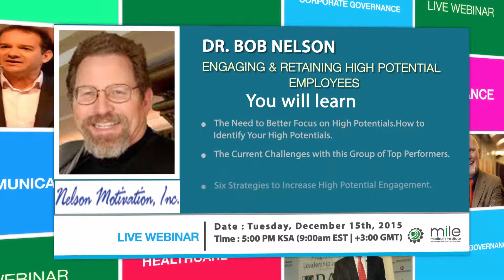Engaging & Retaining High Potential Employees | Dr Bob Nelson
Organizations have dedicated and invested millions of dollars in identifying and developing High Potential employees (HIPOs) within their workforce. This cream-of-the-crop top talent is often pegged for leadership roles early on in their careers and are the first to participate in innovative leadership development programs. Despite the considerable amount of time and effort companies put into guiding them, studies show that many High Potentials remain unengaged in their work and continue to actively pursue other opportunities. In the last 12 months, 30% of High Potentials have changed jobs, a number that is expected to increase as the economy further improves. Over 50% of executives feel their organizations are ineffective at managing and keeping top talent and 90% of CEOs rank a retention plan for the organization's High Potentials as a top priority for Human Resources.